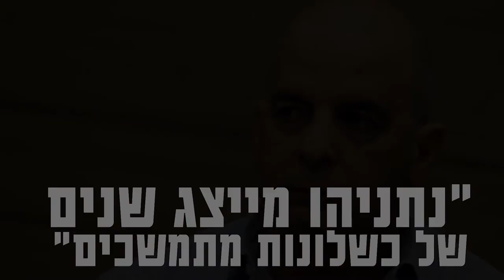מי הרס את יחסי החוץ של ישראל?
לא מספיק שחוסר האחריות של נתניהו מביא להחלטה באו"ם, עכשיו הוא מתעקש להמשיך לבודד את ישראל מכל מדינה ומדינה בעולם. זה פוגע בביטחון, פוגע בכלכלה - פוגע בכולנו.
צפו ושתפו עכשיו.